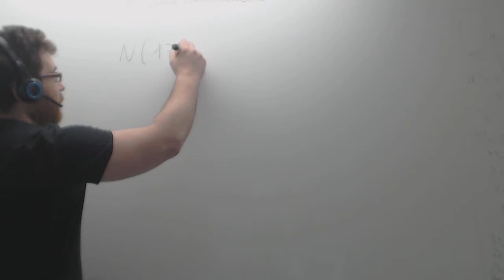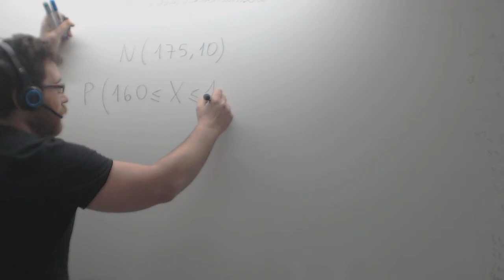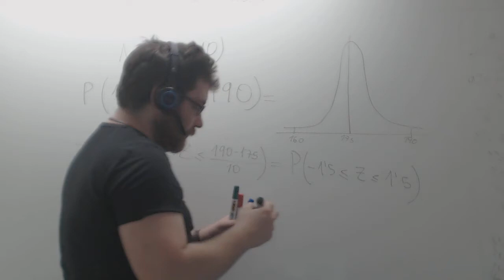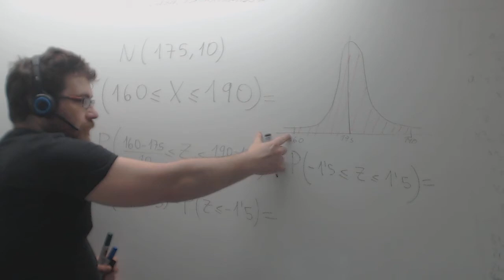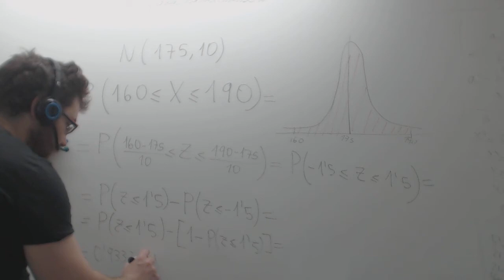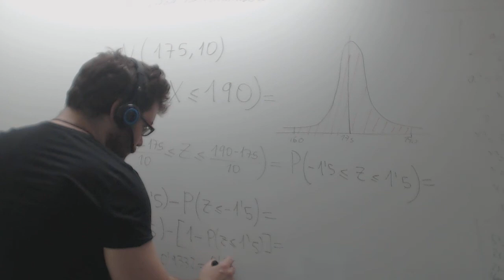Distribucion normal Probabilidad entre dos valores Matemáticas 1º Bachillerato Academia Usero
Distribucion normal Probabilidad entre dos valores Matemáticas 1º Bachillerato
Academia Usero en Estepona, el centro de formación con más vídeos en Internet del Mundo presenta: Distribucion normal Probabilidad entre dos valores Matemáticas 1º Bachillerato